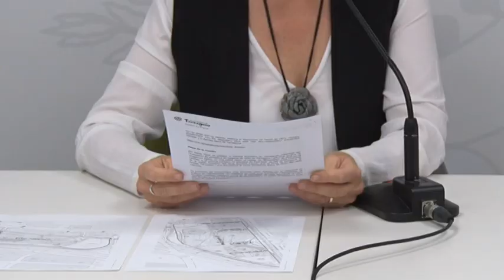Tarragona busca noms de dones per a futurs carrers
El consistori fa una crida a les entitats i col·legis professionals perquè facin les seves propostes. D’aquesta manera es vol començar a corregir la manca de noms de dones als carrers de la ciutat.